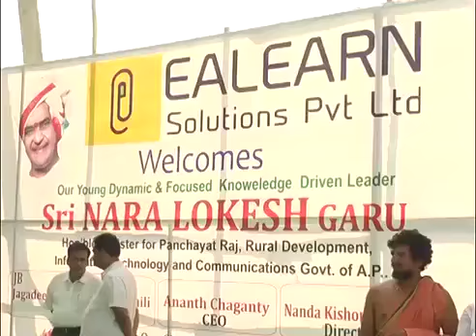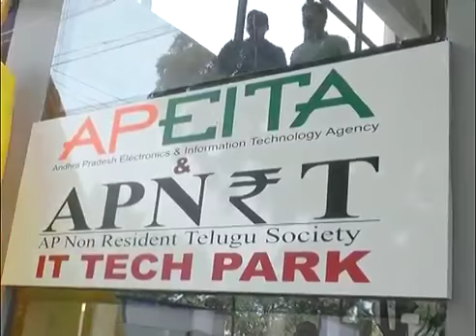Ap IT Minister Nara Lokesh Inaugurates || APEITA IT TECH PARK At Vijayawada